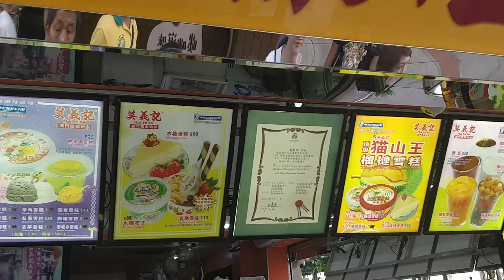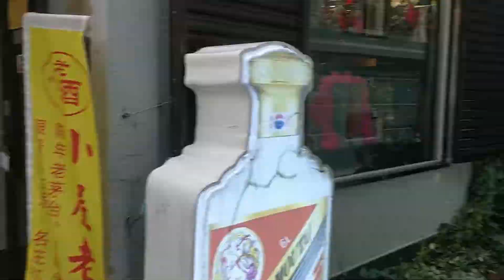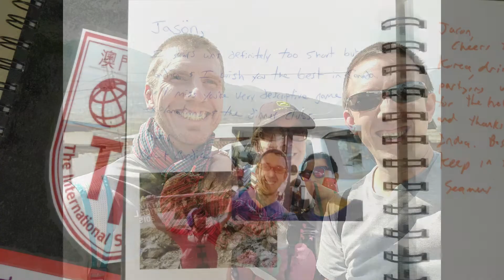3 Years In Macau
After living 3 years in Macau I had a lot of great memories to share.